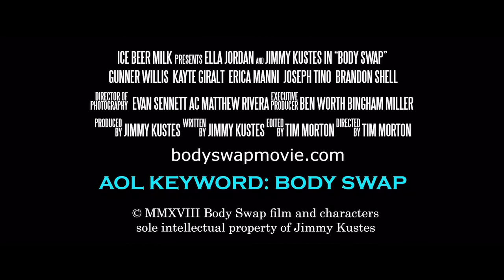BODY SWAP Official Trailer (2019) Comedy Movie HD